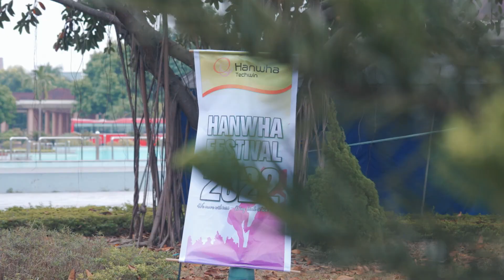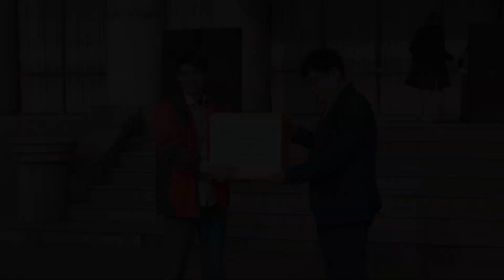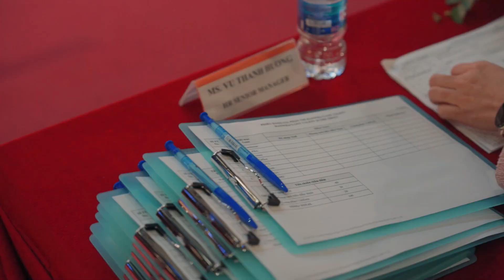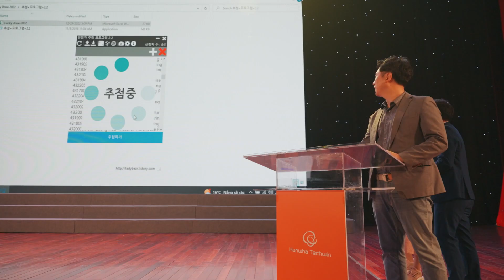Quay phim sự kiện | HANWHA festival 2022 - Trung tâm văn hóa Kinh Bắc, Tp.Bắc Ninh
Video TVC quảng cáo, sự kiện, sản phẩm, dịch vụ, tổ chức, cá nhân, doanh nghiệp,..